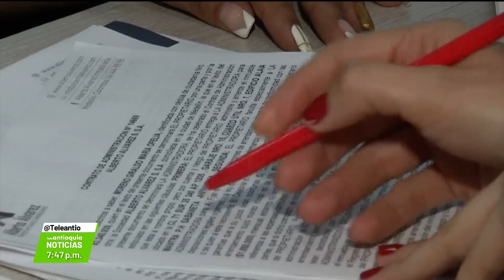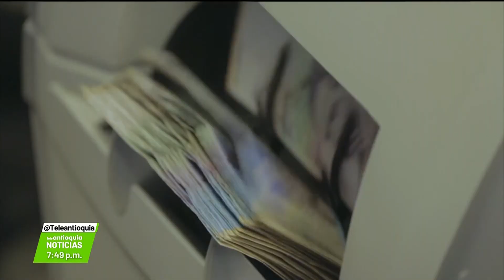Arriendos solo pueden aumentar de acuerdo al IPC - Teleantioquia Noticias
Iniciar un nuevo año no quiere decir que automáticamente suban los arriendos. El gremio inmobiliario explicó que el único incremento autorizado es el del IPC, pero a partir de la fecha de vencimiento de los contratos, tanto escritos como verbales.